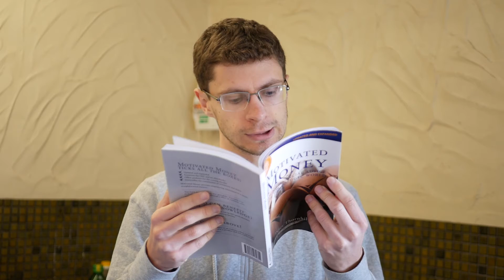That ONE Friend Who Is ALWAYS LATE!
We all have that ONE friend who is always late...
This is a comedy skit.

Outro by AE Design